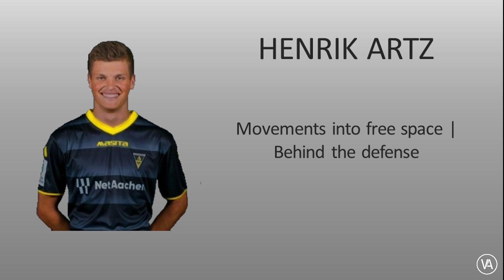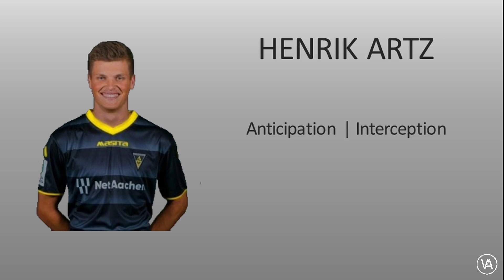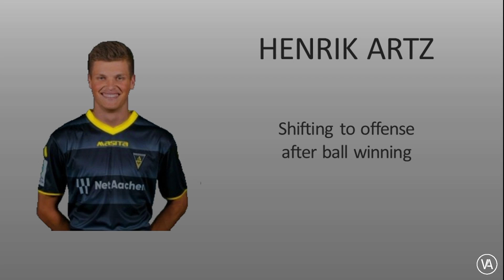HENRIK ARTZ | Right Wing / Right Back | Vista Athletics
Vista Athletics is presenting Henrik Artz for College Recruiting.